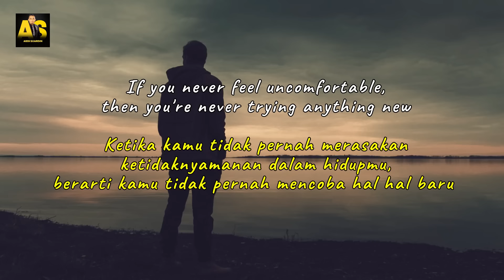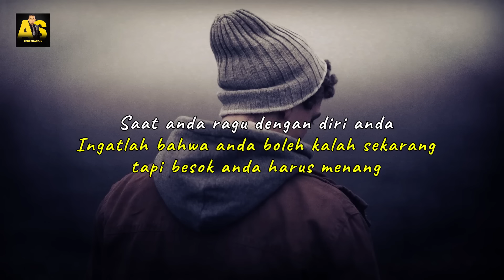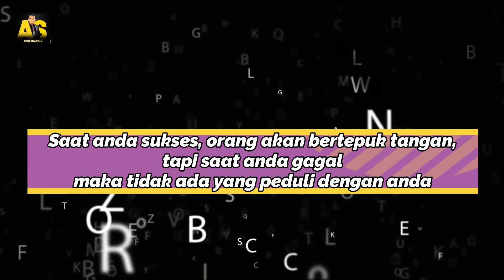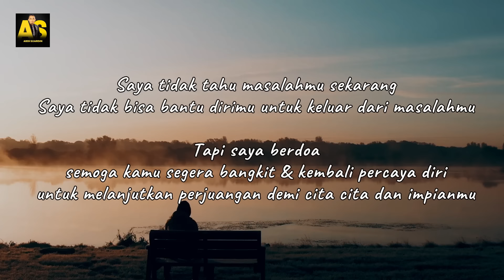4 HAL YANG AKAN MEMBUATMU BERJUANG TANPA RASA TAKUT || VIDEO MOTIVASI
merasa gagal,pernah kecewa,menyesal,marah,sedih dan merasa sebagai orang yang paling sial adalah emosi yang pernah dirasakan semua dr kita,

gara2 emosi itu akhirnya mulai timbul rasa takut dan kita mulai ragu dengan diri kita sendiri..apa itu Normal? yess itu normal
Tapi Anda harus bisa melakukan sesuatu agar rasa takut dan keraguan terhadap diri sendiri itu tidak malah berbalik untuk menyiksa diri Anda.

"If you never feel uncomfortable, then you're never trying anything new.” ketika kamu tidak pernah merasakan ketidak nyamanan dalam hidupmu,berarti kamu tidak pernah mencoba hal hal baru

Rasa takut dan ragu-ragu menimbulkan perasaan yang tidak nyaman. Tapi dari rasa tidak nyaman tersebut, kita sebenarnya sedang didorong untuk bisa melangkah atau melakukan sesuatu yang baru